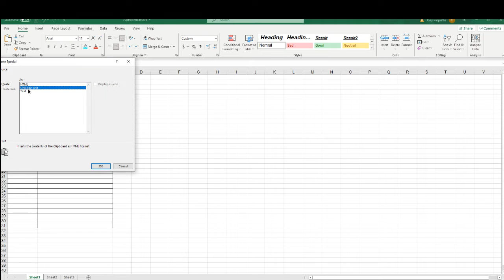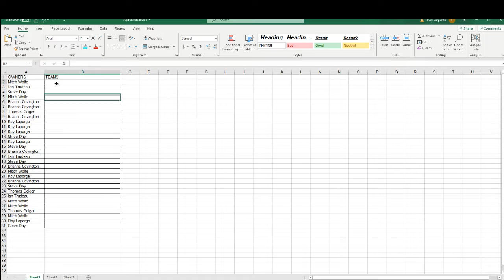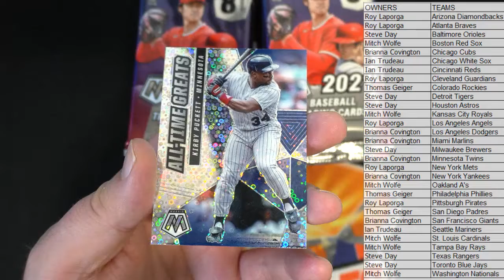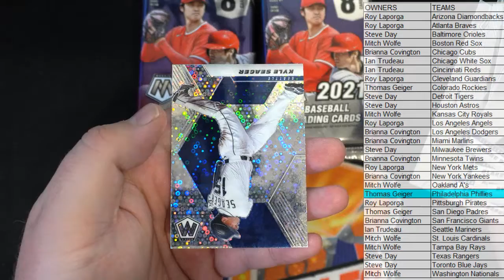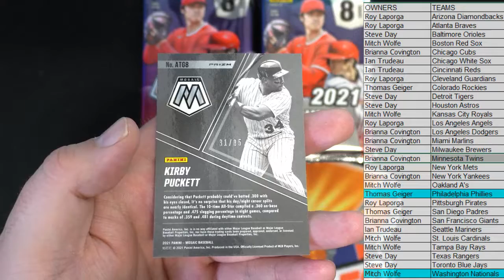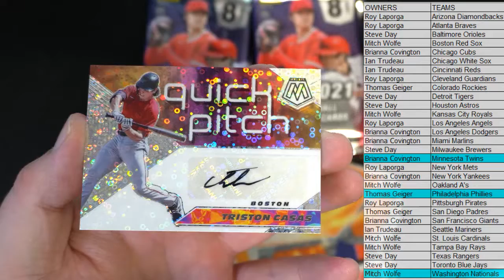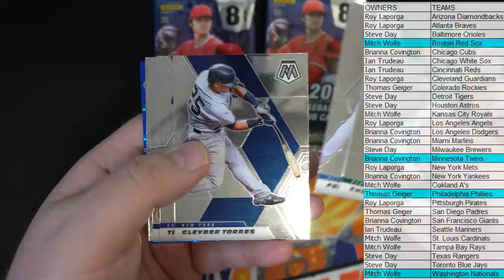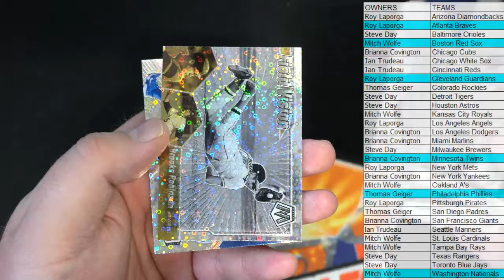2021 Panini Mosaic Quick Pitch Baseball ID 21MOS2B623